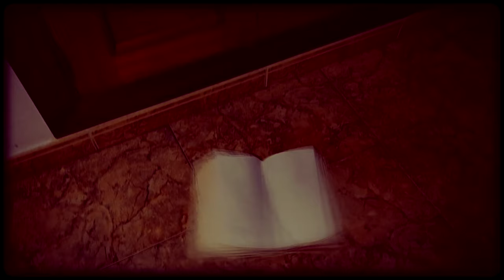LIES (OFFICIAL VIDEO)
This song talks about the corruption of the innocence and shows how religious leaders takes advantage of people's faith.
Tired of the hypocrisy of most religious people, talking about mercy but stabbing you in the back, looking away when the neighbor is in need or their church commit a crime.
Angry and sad for all the atrocities, wars and deaths that men execute in the name of religion I just want their "lies away from me".

Like I said before, this song is not against faith, is against corruption in religion.

Special thanks to Valle Gren and Pablo Abatte for being so supportive with this project that has just been born.

Mix and mastering: Pablo Abatte
Logistic and cameraman: Valle Gren
Music and video: Nathalie Astrada

Lyrics:

Give me something to believe
My faith was broken long ago
No sense spoken words they said
Plaster statues are blind and deaf

Give me
Power
To keep the sheep in the flock
Give me
A black cassock, A saint name
To hide my sins

Keep the lies away from me
Keep the lies away

Burning what they don't understand
But heaven knows what is the best
"Forgive me father", they pray
But on their knees they can't conceal the shame